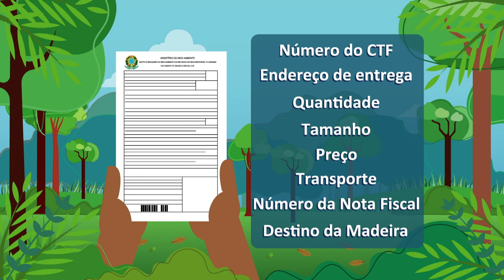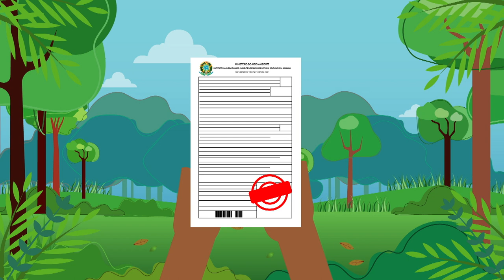Cidades Florestais: Comercialização da Madeira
Extrativistas e consumidores de produtos florestais acabam de ganhar um aliado tecnológico que vai trazer mais sustentabilidade e segurança para a cadeia. O aplicativo Cidades Florestais permite tanto a gestão da produção quando a rastreabilidade dos produtos.

Neste vídeo o projeto traz informações sobre o processo de comercialização de madeira certificada.